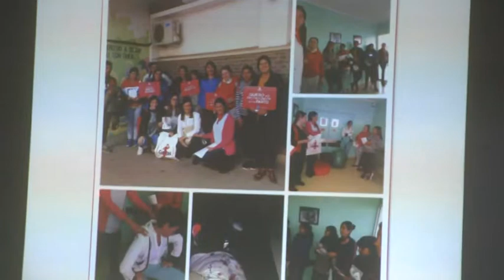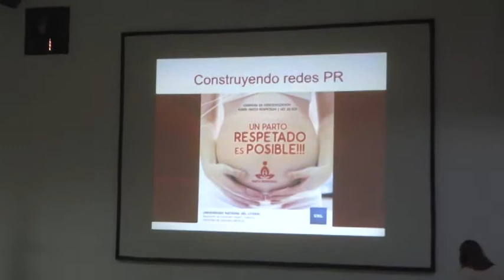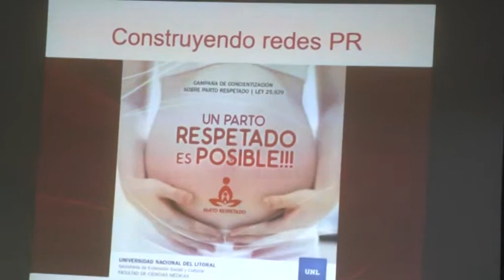ANDREA DUCASSE – LICENCIADA EN OBSTETRICIA UNL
CHARLA SOBRE PARTO RESPETADO EN EL AUDITORIO DEL CENTRO DE EXP. Y VENTA